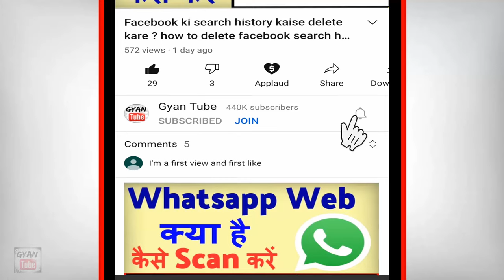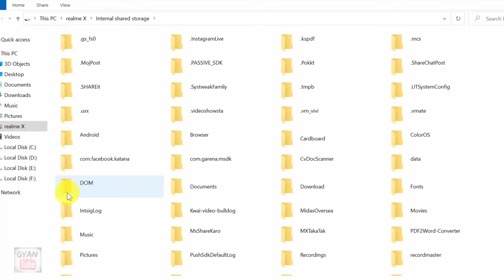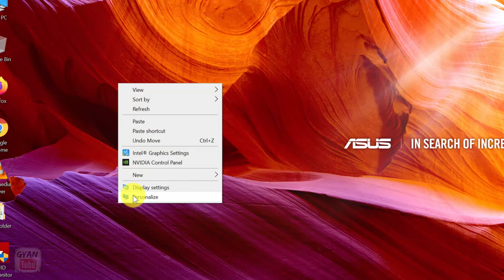Mobile Ka Photo Computer Mein Kaise Daale ? Mobile se Laptop me photo kaise dale